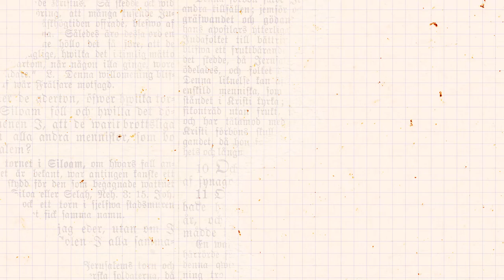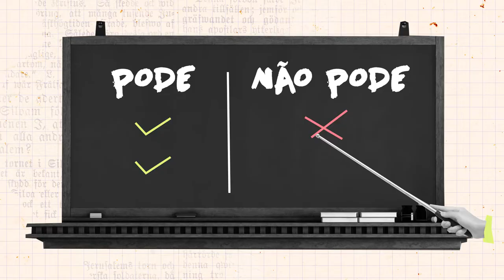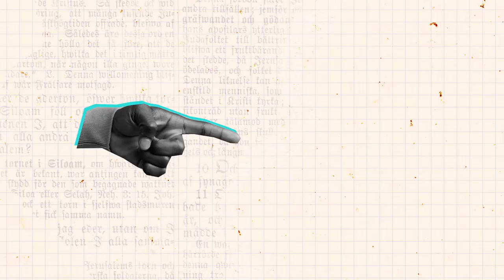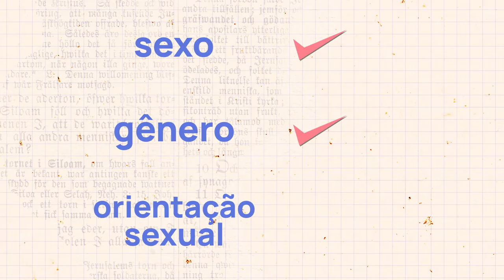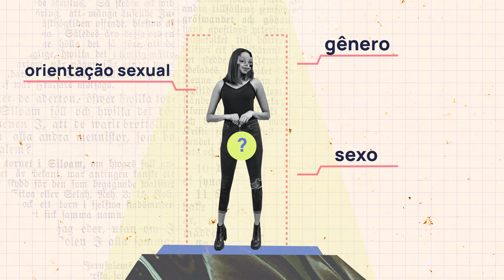A diferença entre sexo, gênero e orientação sexual, por Rita Von Hunty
Sexo, gênero e orientação sexual são coisas que todo mundo tem, mas nem todo mundo sabe diferenciar. Nesse vídeo, AzMina define cada um desses termos e explica esses conceitos que ainda geram confusão na cabeça de muita gente. Afinal, dá para falar que sexo é algo biológico? E o que gênero tem a ver com isso? E qual a diferença entre orientação e identidade? Vem assistir que a gente te explica tudo!